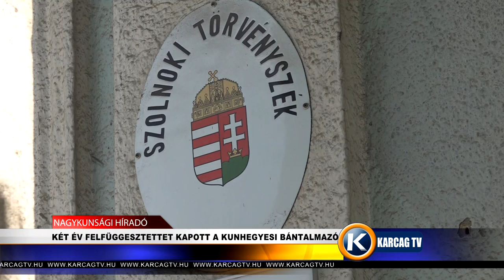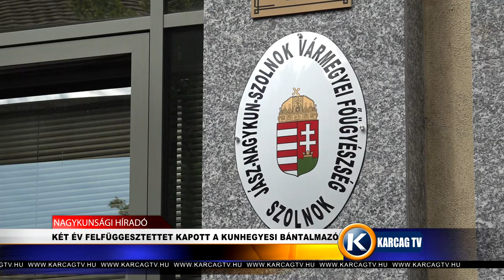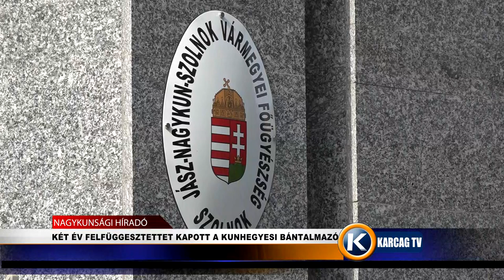KÉT ÉV FELFÜGGESZTETTET KAPOTT A KUNHEGYESI BÁNTALMAZÓ